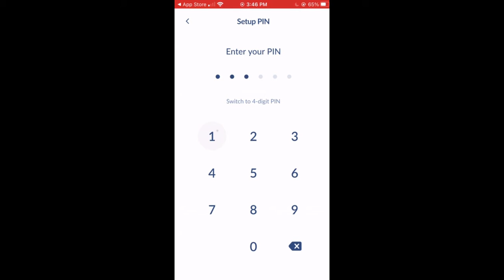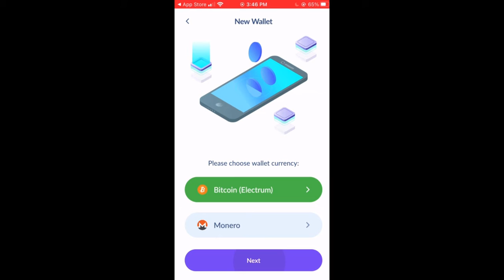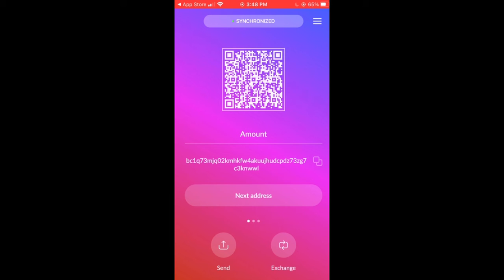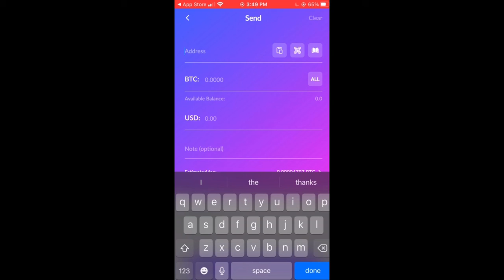How To Create a Bitcoin Wallet on CakeWallet - Bitcoin Screenshare Tutorial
This screen share tutorial demonstrates creating a Bitcoin wallet in Cake Wallet! Yes, we have integrated Bitcoin into our Monero application! You're welcome.

Privacy is Complicated, We make it Cake. Check out CakeWallet to Send, Hold & Exchange Monero, safely, securely & simply! Cake Wallet is an open source, non custodial XMR wallet & acts as a one stop shop for your Monero transactions.

🧁  CakeWallet Monero Exchange Options
With our built in exchange integrations you can trade your Monero for other cryptocurrencies directly within our app, no more sending your funds to different places to complete your crypto trades. Use our built in crypto exchange options ChangeNow io, XMR To & Morph Trade to easily trade from Monero to Bitcoin, Ethereum, BNB, XRP, EOS & More!

🧁 What is a Non Custodial Wallet? Not your keys, not your coins!
A Non Custodial Crypto Wallet allows you to hold the private keys to your own funds, when you create a new crypto wallet, you are given a “Seed Phrase” these are the keys to your crypto, make sure to keep them safe! Always write down your seed phrase with pen & paper and keep it in a safe & secure location. CakeWallet is and always will allow you to hold your own keys - as it should be. Your funds belong to you, not us.

🧁 What is Monero?
Monero is a Privacy Coin, it is an open-source protocol that uses an obfuscated public ledger. Anyone may send or broadcast Monero transactions, but there is no traceable record of the sender, receiver or amount of XMR. Monero provides important privacy fundamentals to the cryptocurrency space as well as the broader global community, in creating the first ever trustless & private mode of transaction.

🧁 Who uses Monero?
Everyone! Monero can be utilized by anyone, anywhere and assists everyone in attaining financial privacy. No, Monero is not for criminals. Cake Wallet is here to show you that anyone can use XMR!